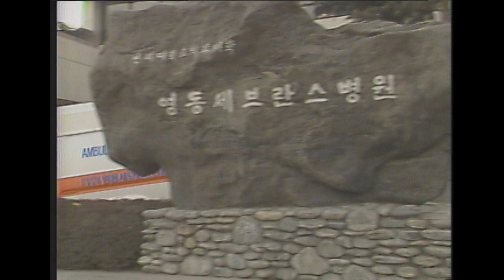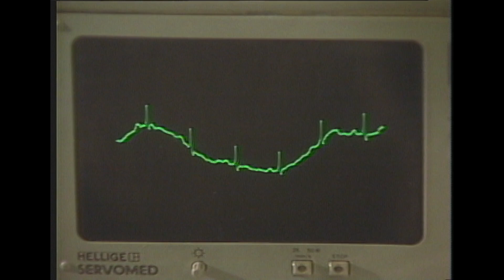제7병동 귀향 [추억의 영상] KBS 1988 2 21 방송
진우는 뉴욕의 의과대학에서 조교수로 있었고 그곳에서 인정받는 신경외 과 수술의였다 . 갑자기 이 모든 것을 버리고 귀국하는 진우를 그의 아 내 강자는 이해하지 못한다 자신이 . 수술한 뇌동맥류의 환자가 의식을 회복해갈때 진우는 병원에 사직서를 낸다 . 병원 사람들과 아내에게 그는 조치되지 않고 진행만 되어가다가 끝내는 죽고야 마는 파킨슨씨병에 걸려 고통받고 있었다고 털어 놓는다 . 뇌동맥류 환자의 퇴원처방을 마지막 으로 그는 병원을 떠나 고향으로 간다 .